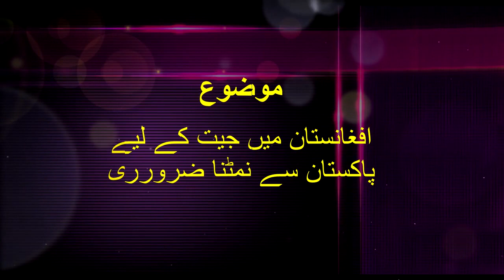Winning in Afghsnistan Requires Taking the Fight to Pakistan | Writer: Michael Rubin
Reader: Dostain Murad
Producer: Adday Baloch
Media Editor: Zaheer Baloch